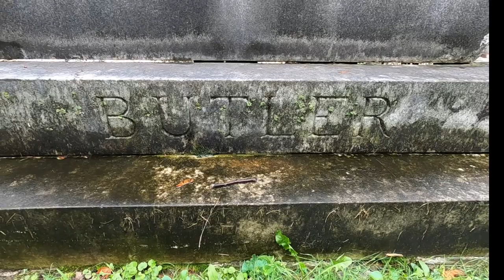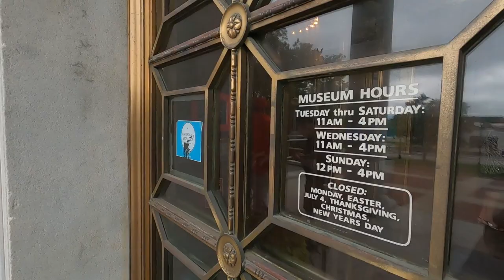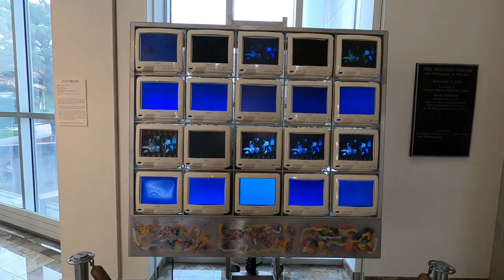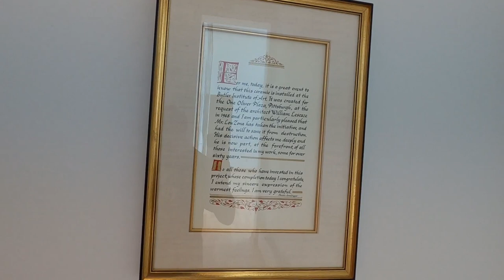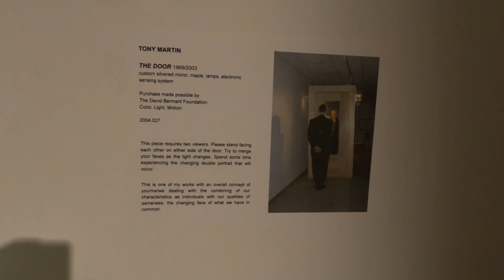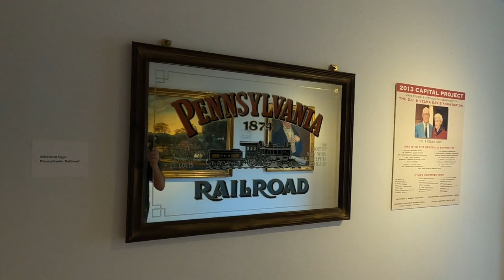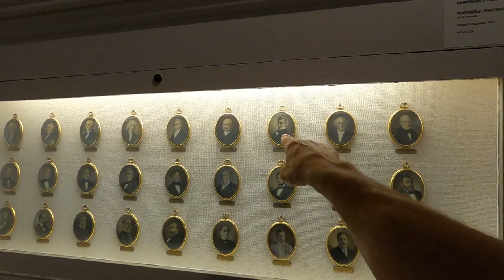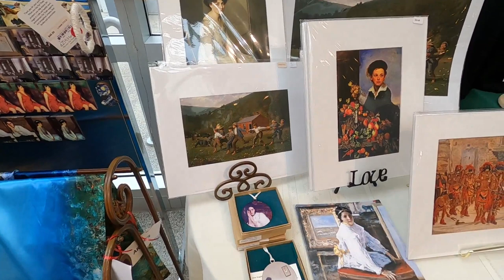"Paul Stanley at the Butler" ~The Butler Institute of American Art~ Youngstown, Ohio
The "Butler" short for The Butler Institute of American Art was the first museum in the United States to dedicate itself to strictly American Art! Started by Joseph G. Butler Jr. to showcase and publicly share his private art collection, is still being enjoyed since 1919 by art enthusiast's pro bono!
So, what's with the Indian out front? Why did that president have a pet raccoon? Ross Perot had it? Paul Stanley from Kiss is a painter? these are some of the questions that can be answered once we enter the doors of "The Butler"!